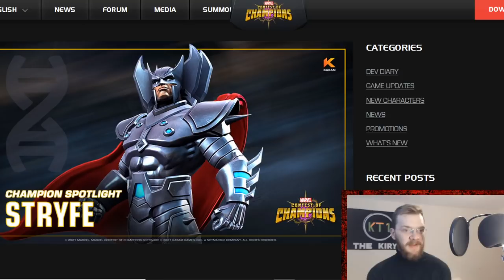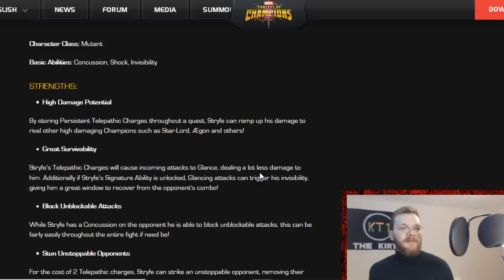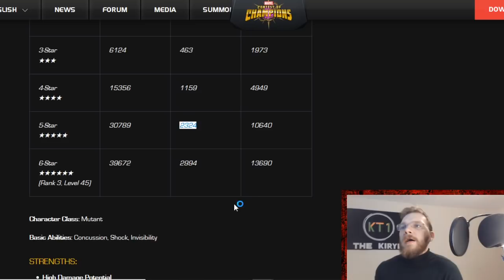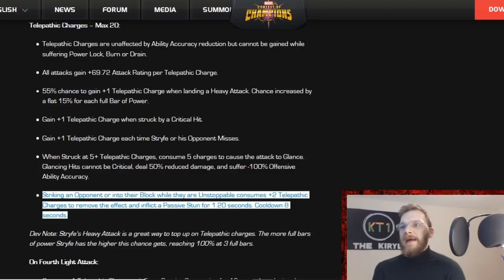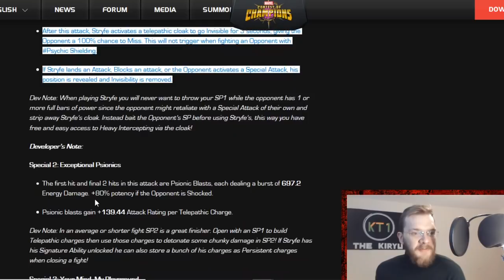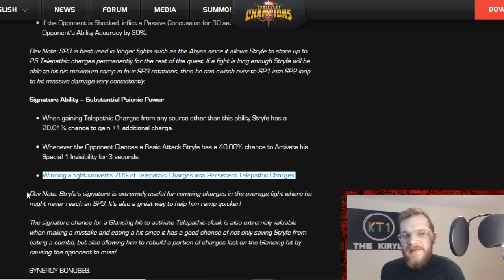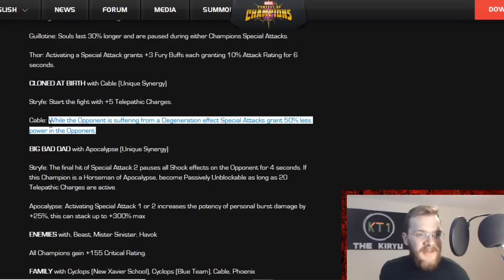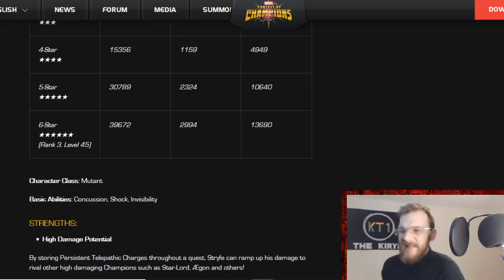Stryfe - Full Ability Breakdown! Definitely Looks Like A Solid Addition To Contest! Abyss Potential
Greetings summoner,

Ms. Insomnia: ms.insomnia
Apathetic God: agentsmith2017
DarksoulDLX: darksouldlx
Mandalorian: elmandalorian

KT1

Greetings Summoner,

KT1

Most popular questions I get:

1. Who is your favourite champion: Quake.
2. Best champion in the game? She can shut down most content, save for evade removers that activate immediately; I will be right in the corner and let’s see you shake.
3. Second best champ in the game? Ghost; in general, what quake can’t shake, she can phase, just watch out for armour breaks and you’ll be good.
4. Third best? Hmm depends on the situation, but if it can’t be quaked or ghosted then in general you might need a specific counter, so it varies